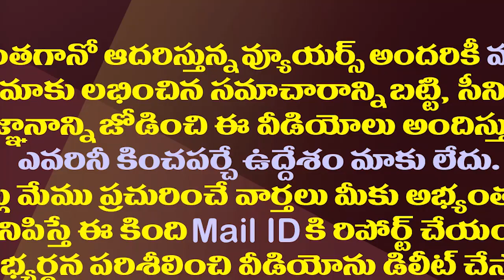జగన్ గారిని భయపెట్టే మగాడు పుట్టలేదు..పుట్టబోడు కూడా| Minister Kodali Nani Punches On Pawan Kalyan